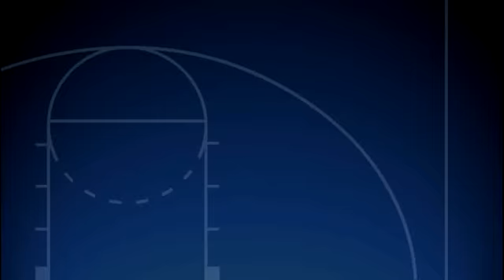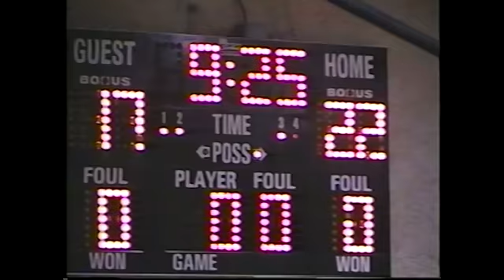12-29-2003 Somerset vs St Joseph NY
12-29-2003 Somerset vs St Joseph NY